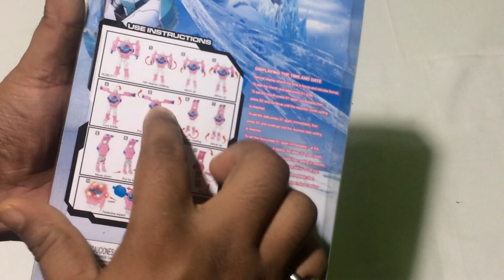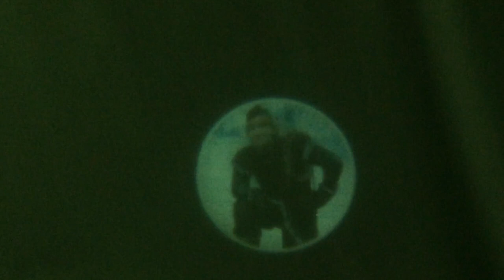FROZEN Transformer Robot Toy Convert to Digital Wrist Watch for Kids II TOY WORLD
ABOUT THIS VIDEO :
Dosto aaj ham laye he ek or chatpat toy jo ki he FROZEN  ROBOT WATCH AAP SABHI KO KAFI PASAND AAYEG .